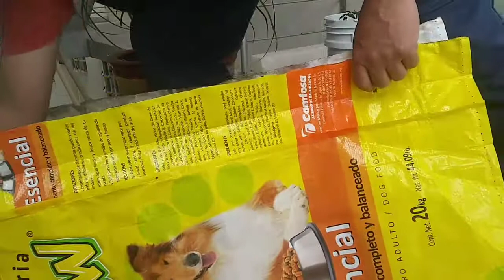PATA DE ELEFANTE ELIMINANDO PLAGA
no es problema las hormigas en mis macetas,
el problema es que invadan otra vivienda o incluso alguna planta de algún vecino.
en mi caso, ya buscamos formas de hacer insecticidas caseros pero no funcionaron.